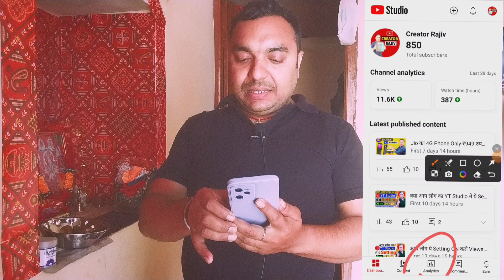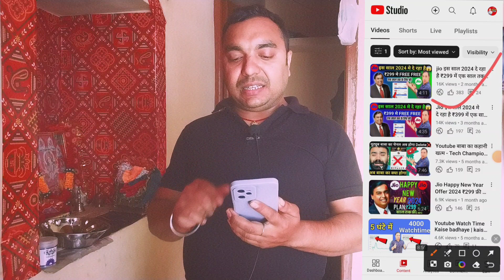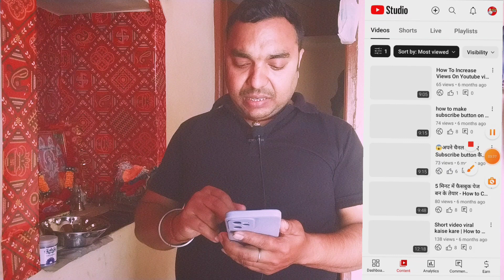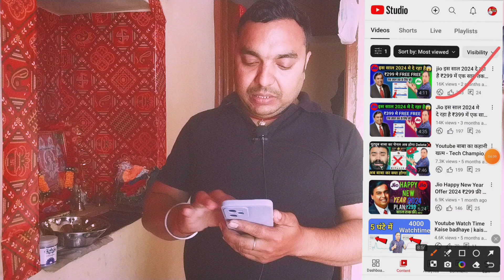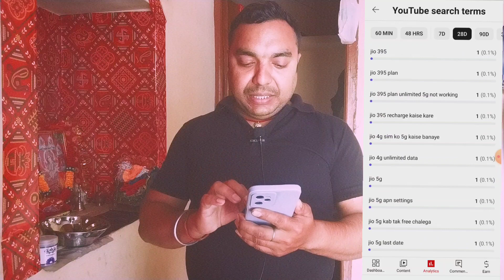ये 3 Hag Tag Setting ON करो 100% Views आयेगा 🤔Yt Studio Kaise Use Kare 🔥Yt studio kaise use kare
FREE Blogging Course 2024 | How to Start a WordPress Blog and Earn Money in 2024

CreatorRajiv

CreatorRajiv